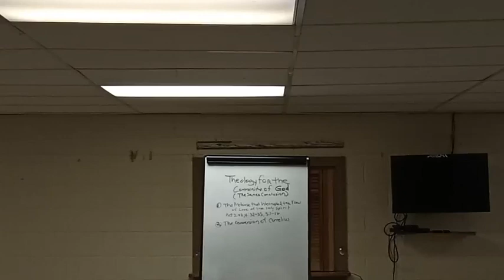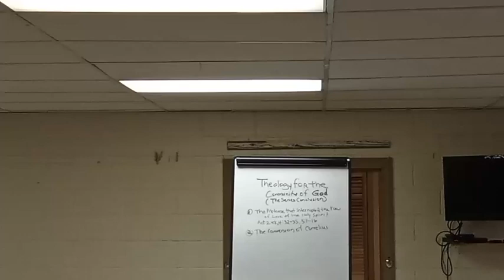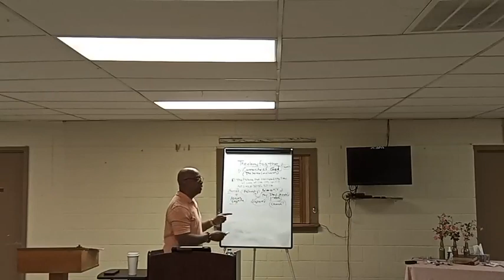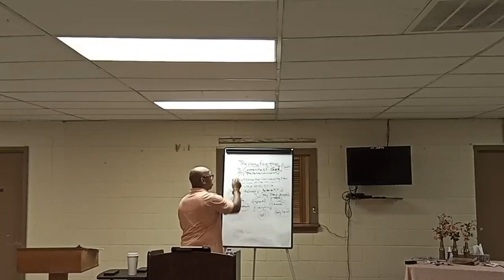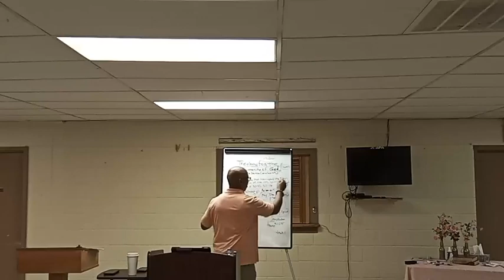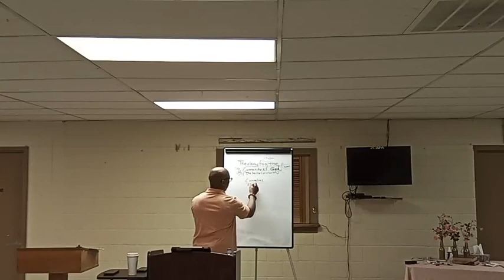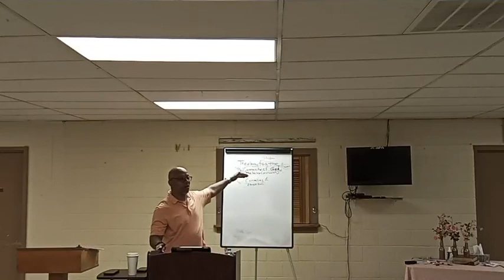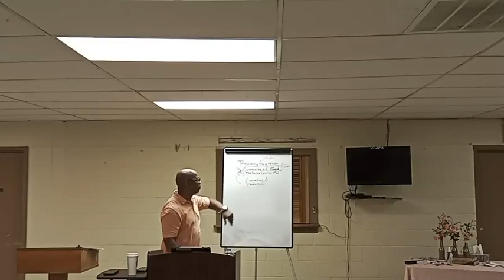Bible Study Jul 26 2023 (Pastor Galmon) Theology for the Community of God. Conclusion, Holy Spirit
Scriptures Acts 2:42, Acts 4:32-35, Acts 5: -16 and Acts 10, 1 Corinthians 2: 12:13.  How the Holy Spirit provides inspiration, illumination, recollection and revelation to  the believers so they can preach the gospel and argue from the Scriptures that Jesus was the Messiah.  The Fellowship of the Believers.  The Believers shared their possessions.  God grace was so powerfully  at work in them all.  The Apostles Heal Many.  v.16 "bringing their sick and tormented by impure spirits, and all of them were healed."   Cornelius calls for Peter.  Only after Cornelius and his household received the message about Jesus did they  receive the Holy Spirit and was born again.    Peter's vision v.9 "Peter went up to the roof to pray'.  The Holy Spirit is recognized as the living presence of God, which is active on earth to expand the kingdom  and spread the Gospel into  the hearts of all people. Explaining the spiritual realities with spirit taught words.  Theology for the Community  of God.